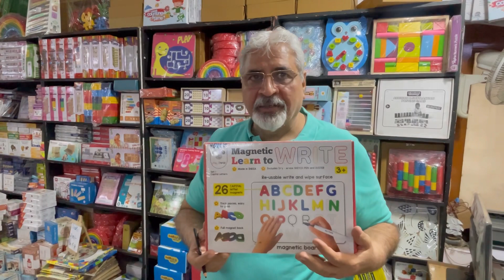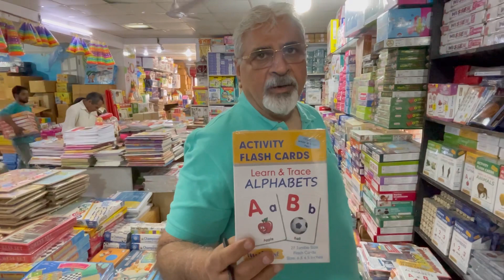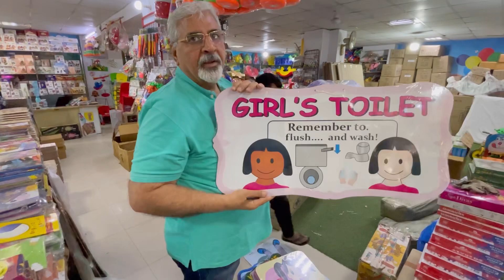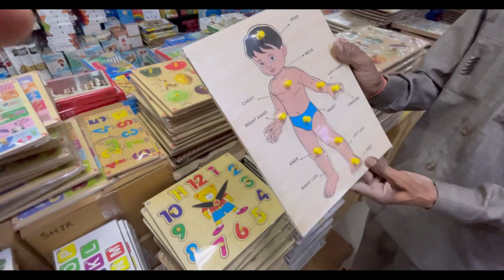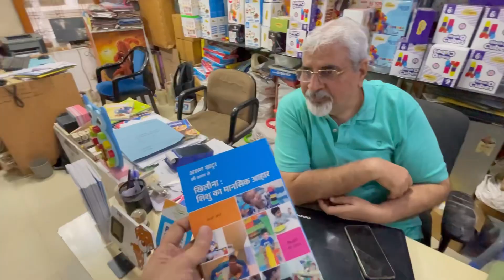Cheapest Toy Market || खिलौने ख़रीदें हॉलसेल रेट में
Cheapest Toy Wholesale/Retail Market In Jhandewalan Delhi || खिलौने ख़रीदें हॉलसेल रेट में |

Shop Address:- HAPPY ZONE
                           2E, Caxton House, CYCLE MARKET, Jhandewalan Ext.., New Delhi -110055

Jhandewalan cycle market 2023
Jhandewalan cycle market delhi
Jhandewalan cycle market new video
Jhandewalan cyclemarket price
Jhandewalan cycle market price list
Jhandewala cycle market weekly off
Jhandewalan cycle market gear cycle
Jhandewalan toy market in 2023
Jhandewalan best toy market
Jhandewalan cheap and best toy shop